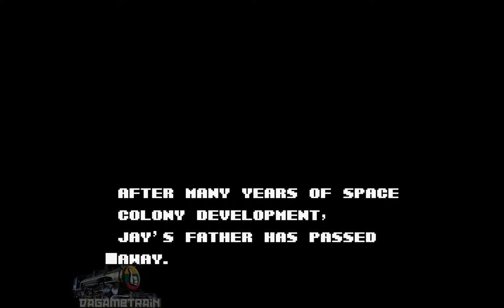[Let's Play] Journey to Silius part 1 - Sunsoft Classic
Journey to Silius is a fun and fairly short platformer/shoot 'em up game that was born out of the ashes of an abandoned Terminator project and released by SunSoft back in 1990 for the NES/Famicom. It is also the first NES game to be played here on DaGameTrain - how will this debut go for Hwaldar? Only swimmingly, ofcourse!
We also have a public discord server!